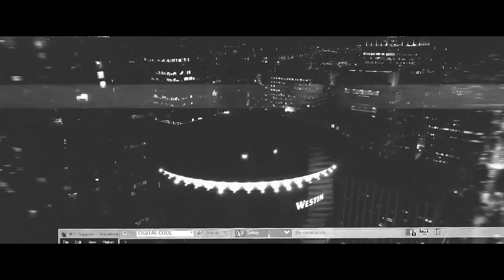Kopytin you raise me up (cover)